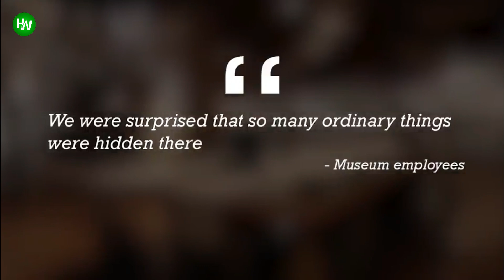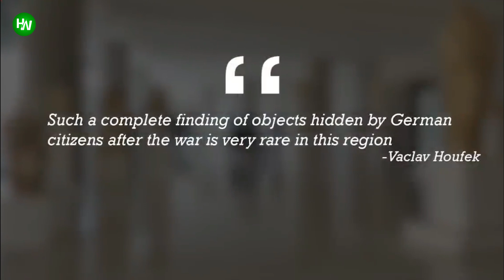Grandpa Finds Weird String In Attic Wall, Gut Tells Him To Keep Pulling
Rudi wasn’t surprised that the attic was empty. After many years and different tenants, all the furniture and personal effects had been removed. Rudi knew that when his father built the house back in the 1920s he’d hidden something in there.
AnimalsWorld : goo.gl/ocdBXq
HappyWorld : goo.gl/yUyJfq